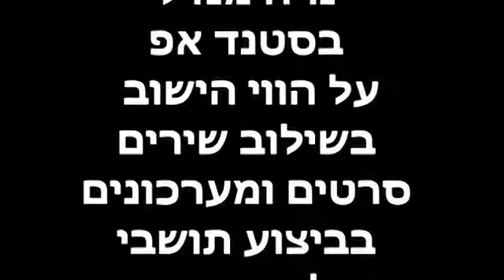קדימון עצמאות אלקנה 2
צילום ועריכה: דורון רדי